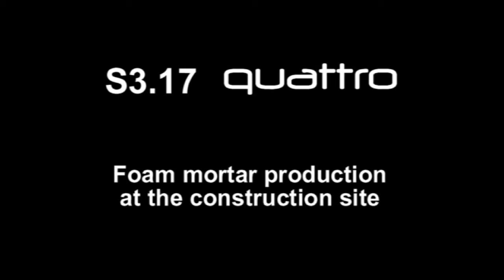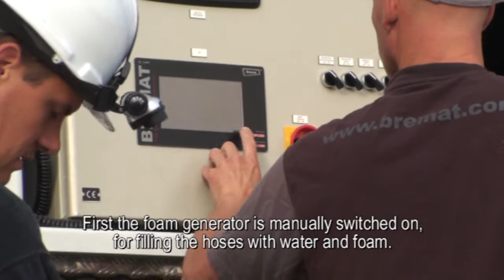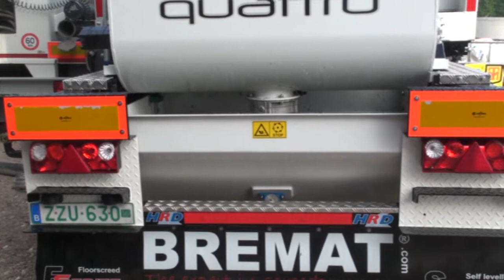Foam concrete production - Bremat S3.17